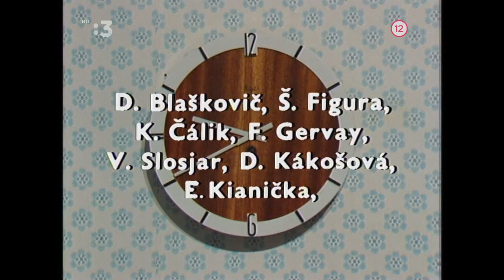Divadlo v Dome- NOVÍ SUSEDIA (PRVÁ EPIZÓDA)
Úvodná časť humoristického seriálu zo života rodiny Petrikovičovcov.